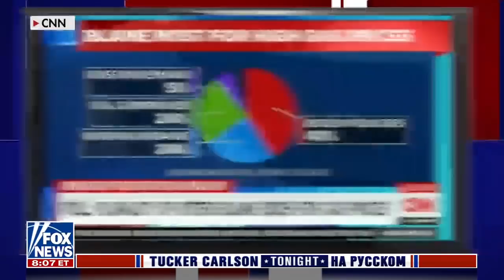«Они стали признавать» [Такер Карлсон на русском]